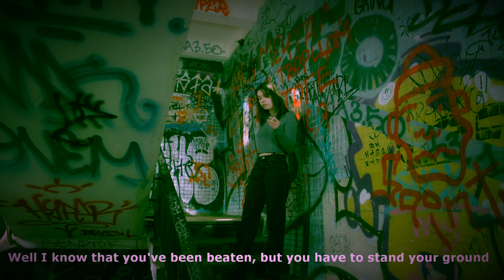Pin Stripes - I Can See - lyrical video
Lyrical video for the song "I Can See" from the album "No Matter How You Try" by Pin Stripes.